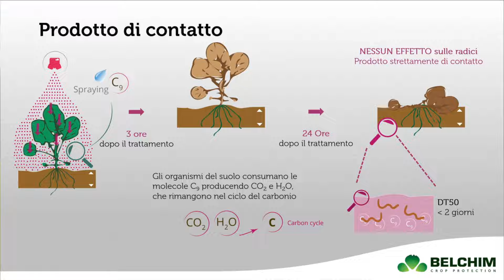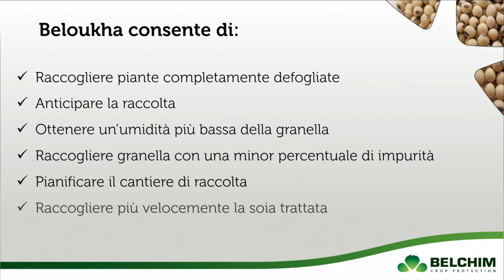Disseccamento della soia: i vantaggi di Beloukha®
Beloukha® di Belchim è un prodotto a base di acido pelargonico impiegato per disseccare la soia in campo e ottenere quindi un prodotto omogeneo e facile da raccogliere

Contenuto promosso da: Belchim Crop Protection Italia

In questo filmato: Martina Mazzasette, technical Field Marketing Nord Est di Belchim Italia e Nicolò Frasso, Development specialist Nord Italia di Belchim Italia

La semina della soia viene effettuata nel periodo che va da aprile fino agli inizi di giugno, nel caso di varietà tardive, seminate magari in secondo raccolto.

La raccolta avviene invece nel mese di ottobre e nelle prime due settimane di novembre. In questo periodo tuttavia le piogge frequenti e l'abbassamento di temperatura provocano due ordini di problemi: la presenza di piante ancora verdi in campo e la difficoltà di coordinare i cantieri di raccolta.

Per ovviare a questi problemi Belchim Crop Protection ha sviluppato Beloukha®, un disseccante a base di acido pelargonico che applicato alla coltura ne provoca il rapido disseccamento.

Guarda gli altri video della playlist 2022 Servizio redazionale e videointervista